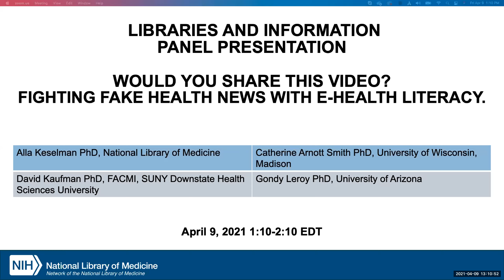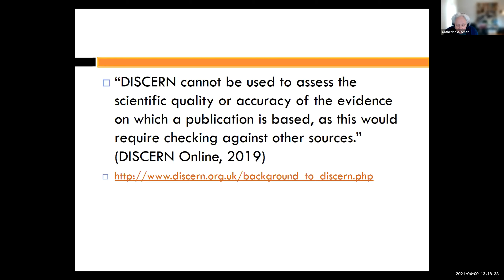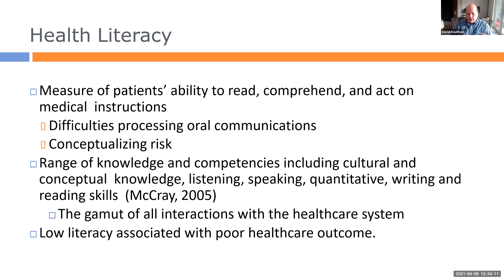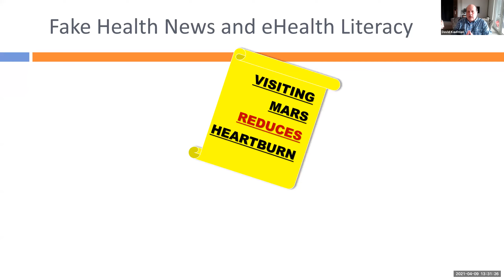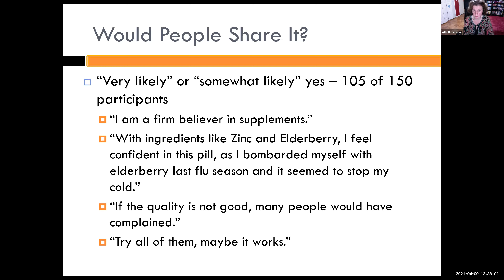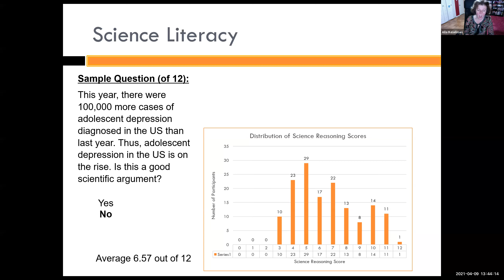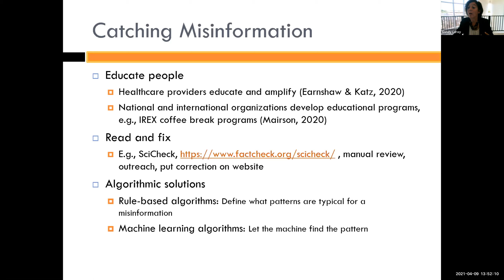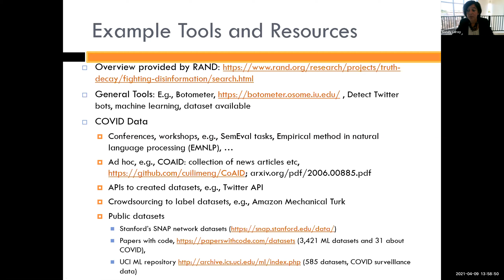Panel Presentation: Libraries and Information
Alla Keselman
PhD National Library of Medicine

David Kaufman
PhD, FACMI, SUNY Downstate Health Sciences University

Catherine Arnott Smith
PhD, University of Wisconsin, Madison

Gondy Leroy
PhD, University of Arizona